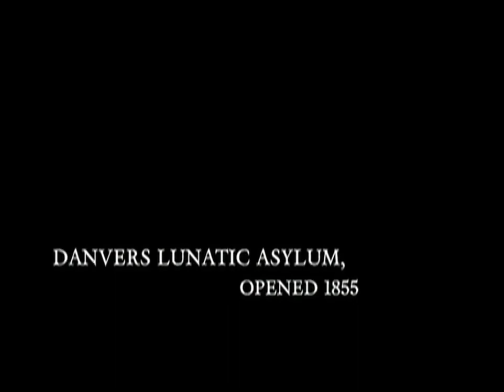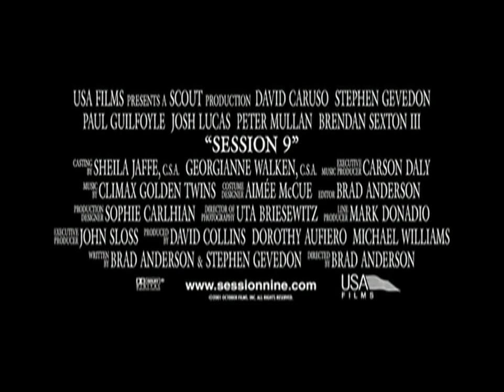Session 9 (2001) trailer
FROM IMDB:
Tensions rise within an asbestos cleaning crew as they work in an abandoned mental hospital with a horrific past that seems to be coming back.

Directed by- Brad Anderson
Written by- Brad Anderson & Stephen Gevedon
Starring- David Caruso, Stephen Gevedon, Paul Guilfoyle, Josh Lucas, Peter Mullan, Brendan Sexton III, Larry Fessenden